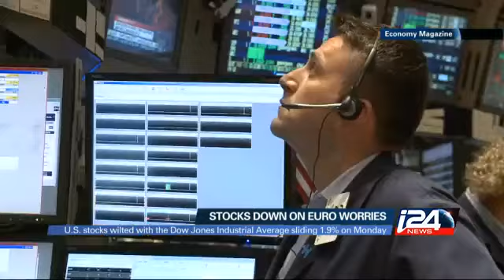The Economy Magazine wt Binyamin Tjong-Alvares - 06/01/15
On today's show we take you to the Israeli Ministry of Economy's, first ever Foreign Trade Conference, with a special focus on the future of Israel's flourishing gas industry.